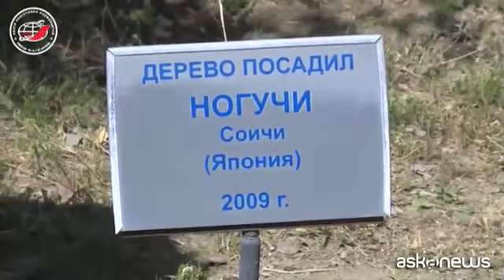Spazio, meno 7 al lancio della missione Esa Beyond di Parmitano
Baikonur, 13 lug. (askanews) - Manca una settimana al lancio della missione Beyond dell'Esa dal cosmodromo russo di Baikonur, in Kazakhstan, previsto per il 20 luglio 2019. In questi giorni l'astronauta italiano dell'Esa e colonnello pilota sperimentatore dell'Aeronautica militare, Luca Parmitano è in quarantena assieme al suo equipaggio e alle prese con i consueti rituali pre-lancio come la piantumazione di un albero per Andrew Morgan, al suo primo volo - e la cura di quelli piantati da lui e da Alexsander Skvortsov che hanno già volato - e poi con le ultime sedute di addestramento.
Tra le attività in programma, questo particolare sistema di adattamento alla vita in microgravità, dove la dinamica dei fluidi è differente rispetto alla Terra e questa centrifuga alla quale gli astronauti si sottopongono per circa 10 minuti alla volta per far abituare l apparato vestibolare alle condizioni che troveranno sulla Stazione spaziale internazionale una volta in orbita.
Parmitano e i suoi colleghi della Expedition 60/61 nei giorni scorsi hanno verificato il funzionamento dei sistemi della navetta Soyuz Ms13 che li porterà nello Spazio.
Intanto continua l'addestramento al docking manuale della navetta alla base orbitante, ingannando il tempo che resta giocando a biliardo e a scacchi o sfidando a ping pong l'equipaggio di back-up.